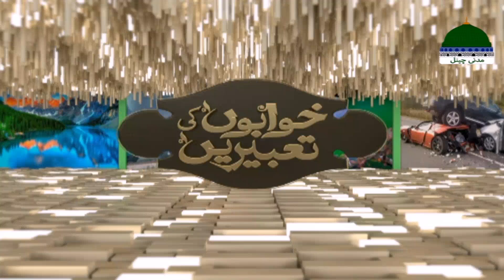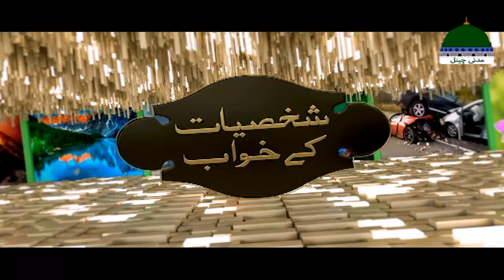Khwabon Ki Tabeerain Ep 304 | خوابوں کی تعبیریں | Dream Interpretation | Muhammad Asad Attari Madani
KHWABON KI TABEERAIN: Dream Interpretation in Islam | Khuwab Ki Tabeer | Khwab Ki Tabeer in Urdu | Khwab Ki Tabeer Ki Haqeeqat | Muhammad Asad Madani |  Madani Channel Dream Interpretation (Khuwab Ki Tabeer) Famous show.